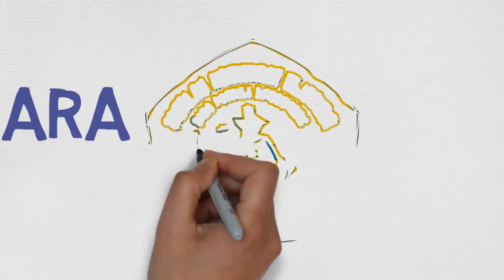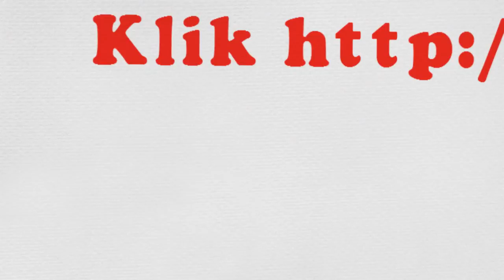Video Promosi SMK BPN Tasikmalaya